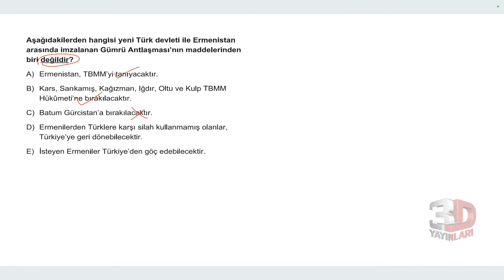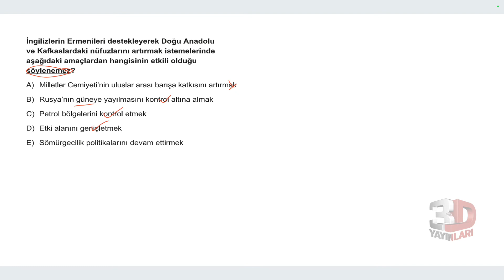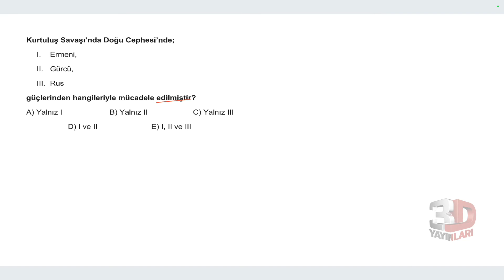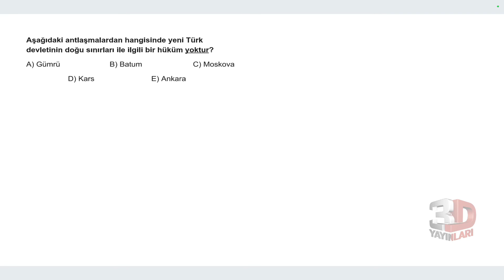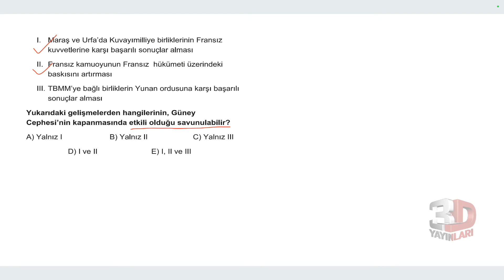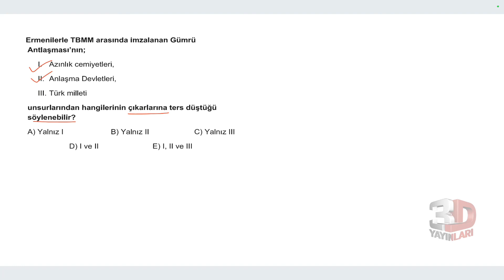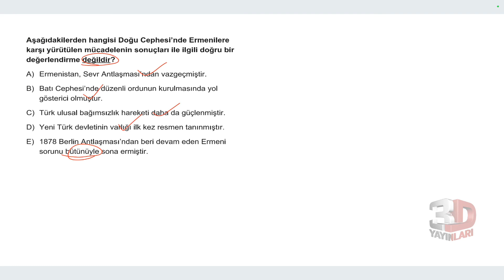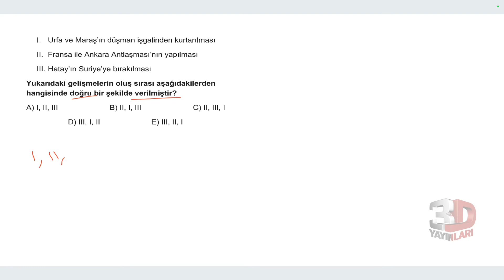AYT Tarih Soru Bankası Bölüm 14 Test 01 Soru Çözümleri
🎞 Soru Listesi
▶ 00:00:00 Bölüm
▶ 00:00:00 Soru 1
▶ 00:00:55 Soru 2
▶ 00:02:10 Soru 3
▶ 00:03:06 Soru 4
▶ 00:03:59 Soru 5
▶ 00:04:29 Soru 6
▶ 00:05:48 Soru 7
▶ 00:06:45 Soru 8
▶ 00:08:18 Soru 9
▶ 00:09:09 Soru 10
▶ 00:10:21 Soru 11
▶ 00:11:37 Soru 12
▶ 00:12:59 Soru 13